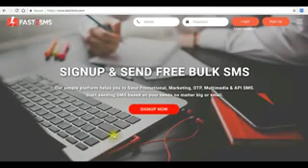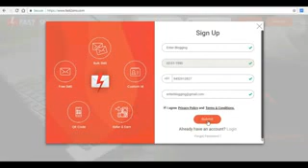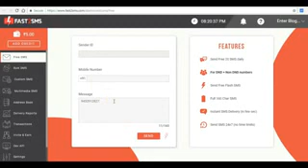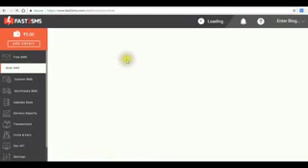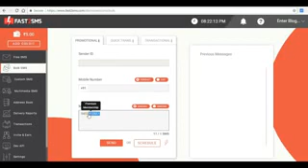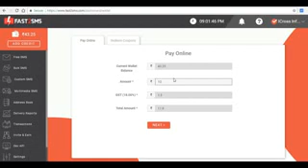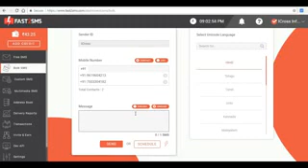Promotional SMS kesy sent karti hai sent bulk SMS full guide in Urdu/hindi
Promotional SMS kesy sent karti hai sent bulk SMS full guide in Urdu/hindi best Urdu TV/best Urdu/Urdu TV/Urdu drama/drama/art news/art digital/best English speech/best urdu /best phustu/best Sony TV /best ary news/best Bollywood film/best actor of the world/best English. film/Bollywood actor/sub4sub live stream/best aplus/APLUS/mobile mi live video kesy kari/Best cid/cod all episode/cod drama/kd adalat/army song/Khyber watch/Geo News/Our Vines/The capal dharma show/all episode/balveer drama/guli rana drama/apps kesy banye jaati hai/our vines/crime petrol/don3/bahubali3/racellimg/funny videos/Karachi vines/sharp khan/salman Khan/Amir khan/Sony rival/bobi davil/Khyber news/avt Khyber/phustu song 2018/India new song 2018/Ismail Shahid funny drama/new film/Sama TV/Sony Leone/katrena kaif/karena kapoor/music/mp3 song/saaz/

"Sub4sub live"New malwri film 2018"
"jangher khan phustu film"best screen recorder"ubaid khan khattak"
"pti song"anp song"pml song"Pakistan army song"mobile so all din 2000 rupay kesy kamai"kuch rangg pyar ki drama HD | Sony tv"quid azam"allma Iqbal"Gandhi"
technical guru gee"
"dunya news"sharo khan ka ghar"salman khan ka ghar"Ismail Shahid funny videos"chines funny videos"News"Hammad safi"Google boy"Google office"biology"PTV home"gul panra"

HUM TV
"Main khyal hoon kisi aurka drama HD | Hum Tv"
"kaisi aurat hoon main drama HD | Hum Tv"
"Gul e Rana drama HD | Hum Tv"
"Mohabat tum is nahi nafrat drama HD | Hum Tv"
"Muhabat subah ka sitara hai drama HD | Hum Tv"
"mata e jaan hai tu drama HD | Hum Tv"
"kuch rishtay aisay hotay hain drama HD | hum sitaray"
APlus
"Riwaaj drama HD | drama HD | APlus"
"pul ki us paar drama HD | APlus"
"Ye ishq hai sirf tum drama HD | APlus"
"tere pyar mein drama HD | APlus"
"intezaar drama HD | APlus"
"kyun milk yeah saza drama HD | APlus"
"Sakeena drama HD | APlus"
"Ye mere deeanapan hai drama HD | APlus"
"jaanam drama HD | APlus"
"shehar e ajnabi drama HD | APlus"
"adura Milan drama HD | APlus"
"Aunn Zara drama HD | APlus"
"Mera naam yousf hai drama HD | APlus"
PTV Home
"Tum mere Kia ho drama HD | PTV home"
"kaisay kahoon drama HD | PTV home"
"alpha bravocharlie drama HD | PTV home"
"duhwan drama HD | PTV home"
"dhoop kinare drama HD | PTV home"
Urdu1
"Dil tere naam drama HD | Urdu1 TV"
"shert drama HD | Urdu1 TV"
"jackson heights drama HD | Urdu1 TV"
"Tum kon piya drama HD | ARY Digital"
GEO TV
"meri zaat zarra e benishan drama HD | Geo"
"khuda air muhabbat  drama HD | Geo"
"sari bhool hamari thi drama HD | Geo"
"tishnagi dil ki drama HD | Geo"
"mailkay ki yaad na aaye drama HD | Geo"
Bollywood Film 2018
"Padmaavat film HD 2018"
"baaghi 2 film HD 2018"
"Race 3 film HD 2018"
"Raazi film HD 2018"
"Sonu ki titu ki sweety film HD 2018"
"Raid film HD 2018"
"Veere do wedding film HD 2018"
"Pad man film HD 2018"
"102 Not out film HD 2018"